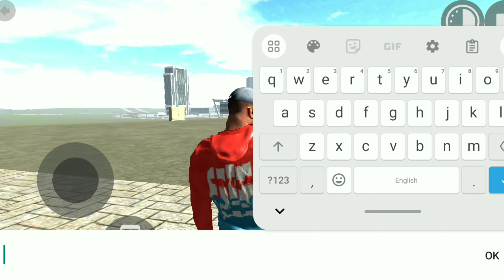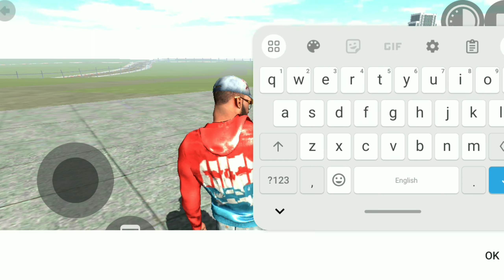New Train Station in indian bike driving 3d rgs tool new update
how to use internet in indian bike driving 3d
indian bike driving 3d internet use
indian bike driving 3d internet cheat code
indian bike driving 3d internet rgs mod file